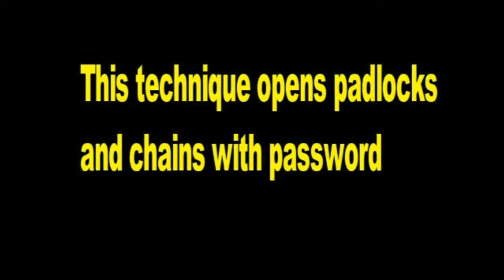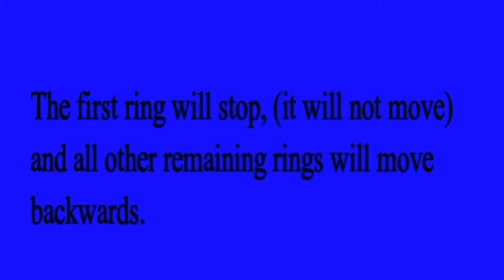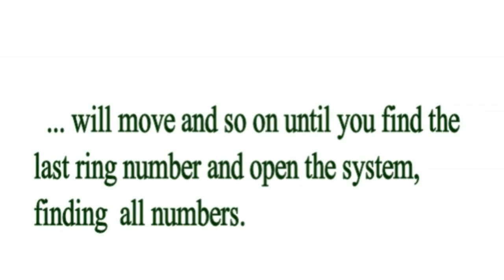Revealing combination (CODE) of unknown padlock and opening (NO TOOLS)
Locksmith explains how to open a password lock without using tools